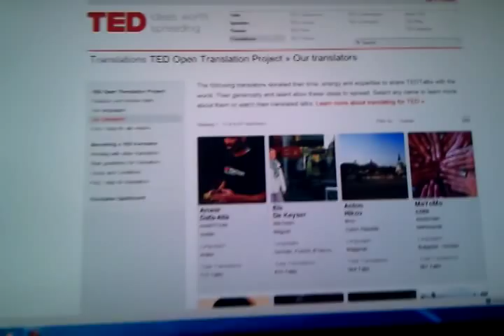Anwar Dafa-Alla :Reporting from TEDActive 2012